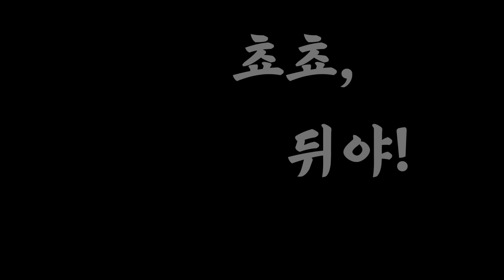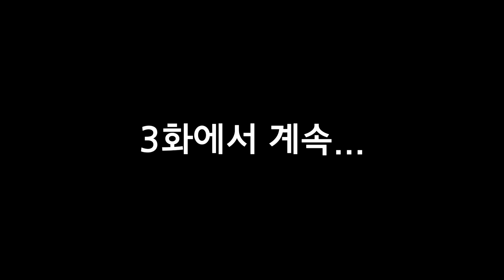성장한 보루토 검술 미쳤다 ㄷㄷ [2부 2화 풀버전 풀컬러 리뷰]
보루토 2부 2화 Two Blue Vortex
3년 후 나뭇잎 마을 풀버전 리뷰

0:00 지난 이야기
0:39 보루토 2부 2화